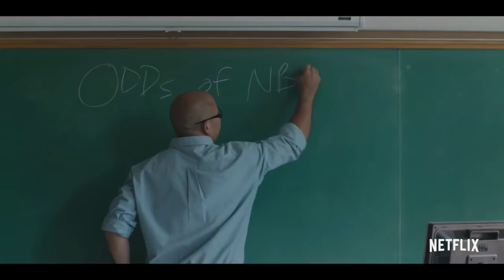Amateur Trailer Song (Mann - Ambition to Win)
Musician - Mann.